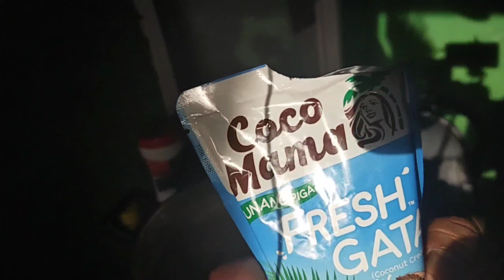monggo gata at langka w pork ribs.